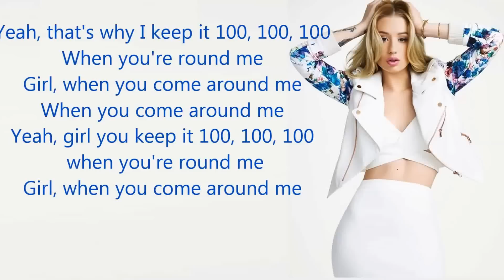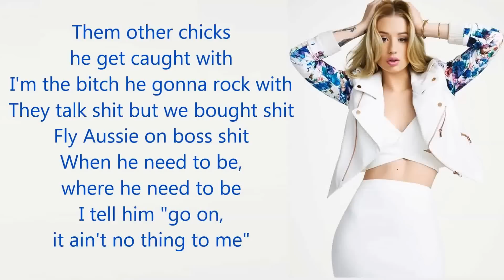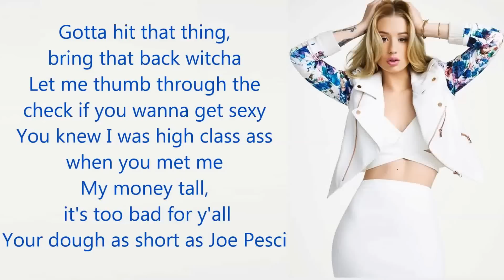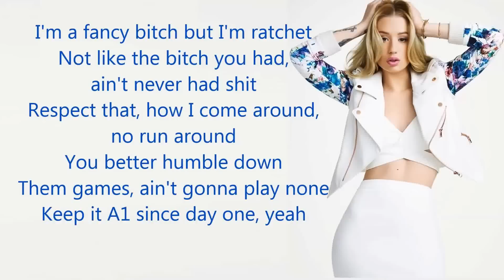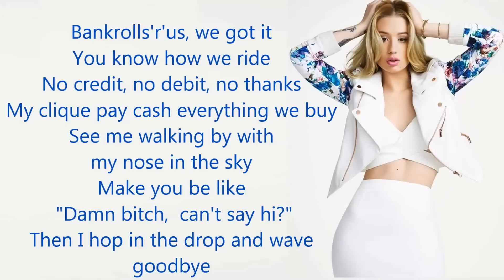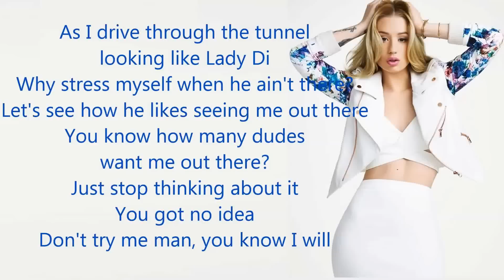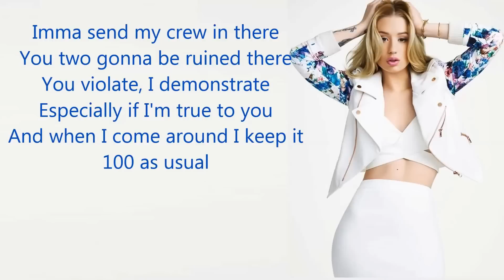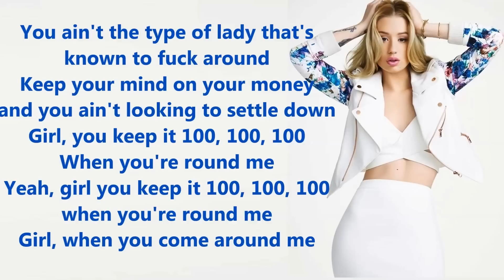Iggy Azalea - 100 Lyrics HD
I̲ f̲  ̲ y̲ o̲ u̲  ̲  l̲ i̲ k̲ e̲  ̲  I̲ g̲ g̲ y̲ ̲ p̲ l̲ e̲ a̲ s̲ e̲  ̲  s̲ u̲ b̲ s̲ c̲ r̲ i̲ b̲ e̲ .

Iggy Azalea - 100 Lyrics Yo el ray iggy azalea
Iggy Azalea walk the line lyrics hd  Iggy Azalea walk the line lyrics hd
2014
Work Lyrics
2013
Pussy Lyrics
2011
Impossible Is Nothing Lyrics
2014
Walk the Line Lyrics
2014
New Bitch Lyrics
2014
Change Your Life Lyrics
2013
Don't Need Y'all Lyrics
2014
My World Lyrics
2011
Fuck Love Lyrics
2014
Bounce Lyrics
2013
Just Asking Lyrics
2014
100 Lyrics
2014
Lady Patra Lyrics
2014
Leave It Lyrics
2013
Goddess Lyrics
2014
Change Your Life Remix Lyrics
2013
Rolex Lyrics
2014
Hello Lyrics
2012
Animal Noise Lyrics
2014
You Lyrics
2012
Murda Bizness Lyrics
2012
Just Askin Lyrics
2014
Pu$$Y Lyrics
2012
D.R.U.G.S Lyrics
2011
The Last Song Lyrics
2012
Cheeks Lyrics
2013
Me Myself My Money Lyrics
2012
Down South Lyrics
2012
Change Your Life (w TI) Lyrics
2013
Back 2 Tha Future (My Time) Lyrics
Dirt in your Pu$$y Ass B!tch Lyrics
Treasure Island Lyrics
Flexin & Finessin Lyrics
Drop That Lyrics
Chasin Me Lyrics
Slo. Lyrics
Flash Lyrics
Look At Me Now Lyrics
2011
Backseat Lyrics
2012
Intro Lyrics
2012
1 800 BONE Lyrics
2012
Fancy (Remix) Lyrics
2014
Glory Lyrics
2012
Backseat Trill $hit Lyrics
Millionaire Misfits Lyrics
Million Dollar Misfits Lyrics
Roman In Moscow Lyrics

Iggy In Moscow Lyrics

Million Dollar Misfits (Explicit) Lyrics

Last $ong Lyrics

Hustle Gang Lyrics